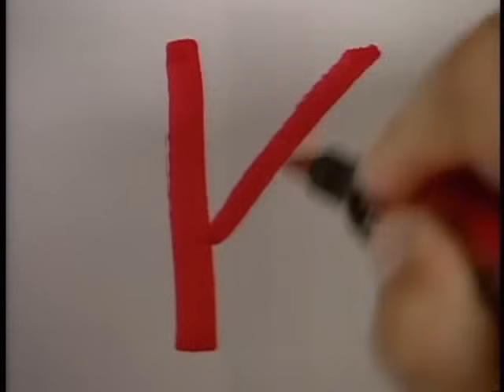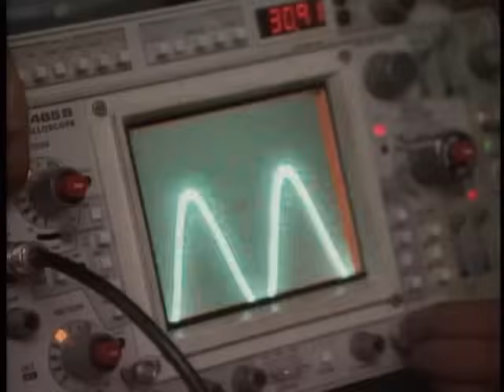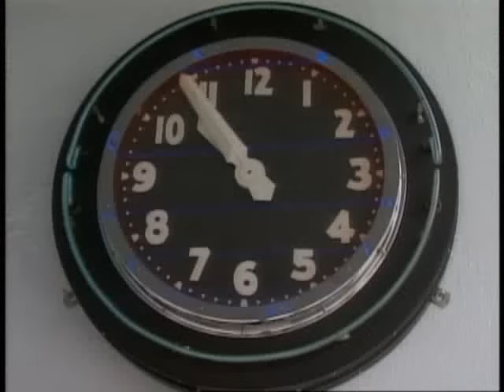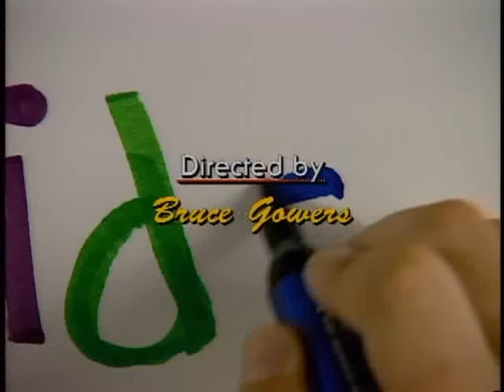We're Dancing Now | The Kidsongs TV Show | Kids Dance Songs | PBS Kids | plus lots more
Kidsongs TV Show: "We're Dancing Now" from PBS Kids and the Disney Channel with lots of great kids dance songs including Achy Breaky Heart, Me and my Shadow and more!

FREE LYRICS, a video download and DVD of this video isare available  and from Apple

for more fun videos for kids!